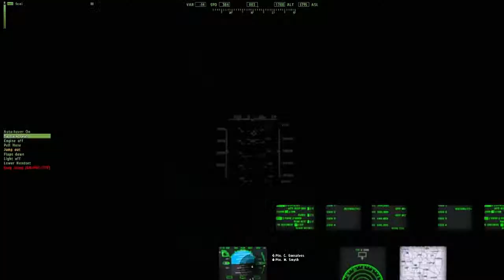52nd Flight training